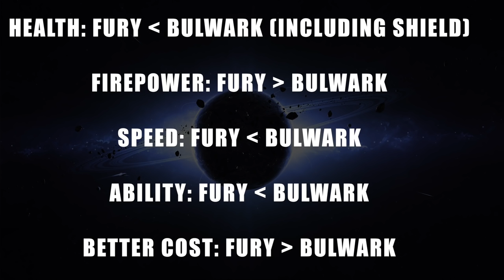FURY vs BULWARK | Which Heavy Robot Is Better? | War Robots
The old reliable fury or the new tank Bulwark. Post Commentary at 13:13

First game is bulwark, second is fury. The scores are different but keep in mind that the first game is against a full squad!